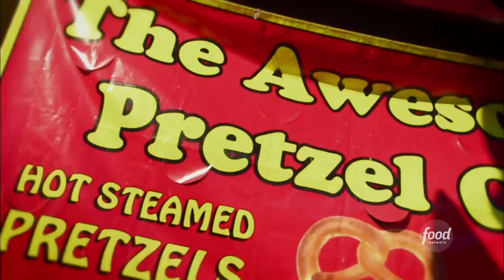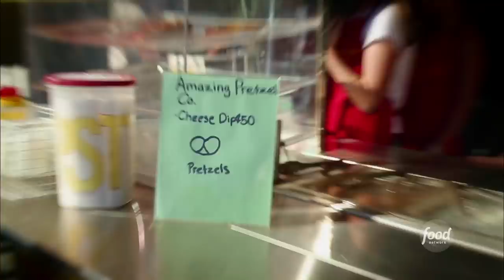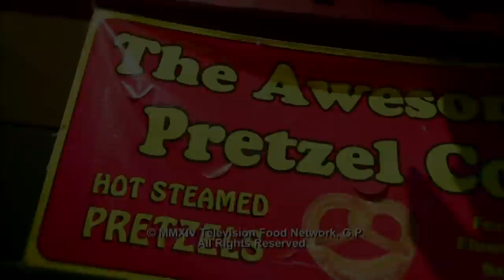Guy Returns to His Childhood Pretzel Cart | Diners, Drive-Ins and Dives | Food Network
Guy Fieri revisits the place where it all started: A homemade pretzel cart in his hometown in California!